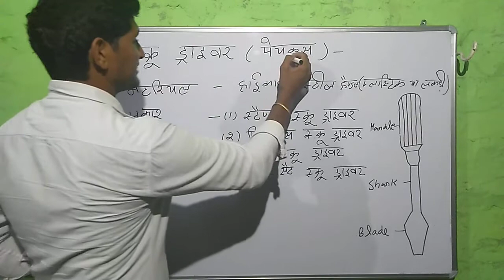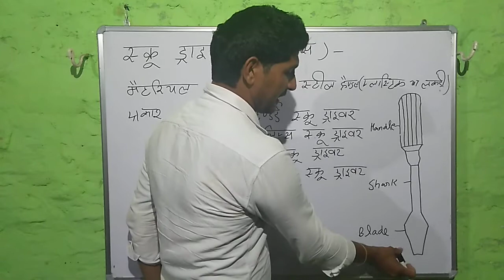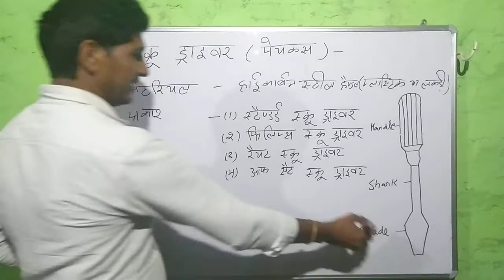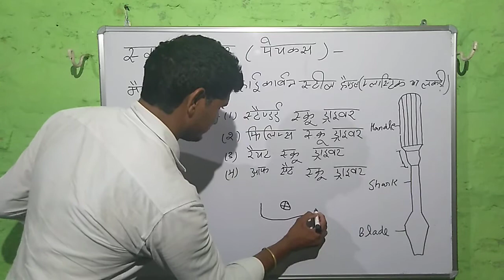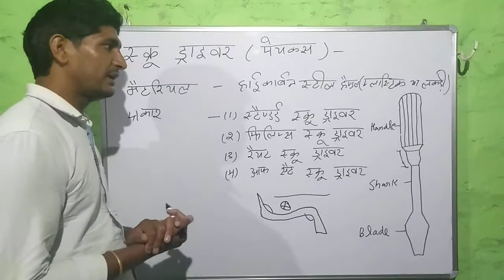Introduction Of Screw Driver it's parts and material and use and types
All iti trads like fitter machinist truner and tool and die and draftman etc screw driver kaya hota h it's types and material and use and parts